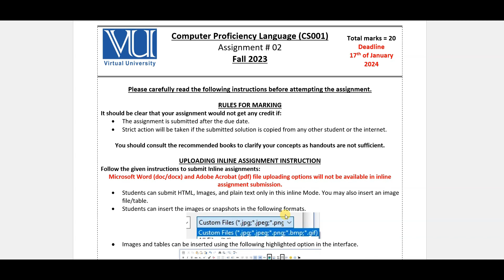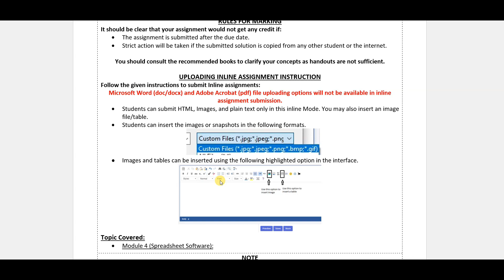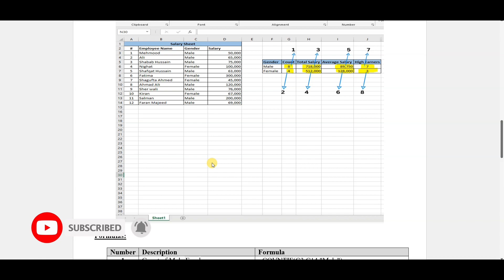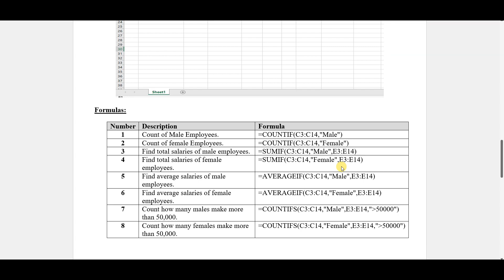CS001 ASSIGNMENT 1 SOLUTION FALL 2023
VuTech
In this video, You will see "CS001 ASSIGNMENT 1 SOLUTION FALL 2023".

If you like it✅: please do not forget